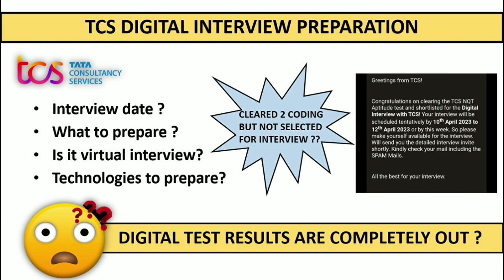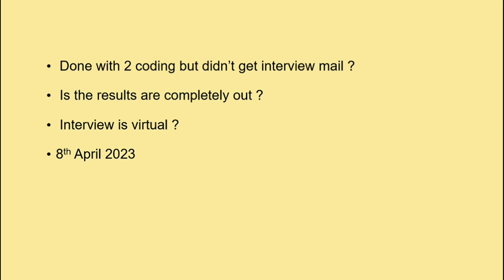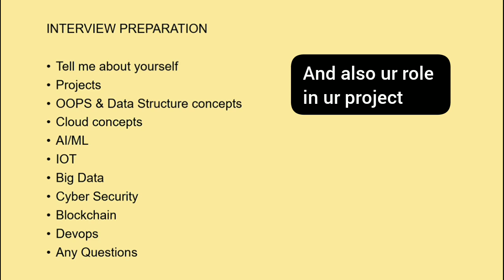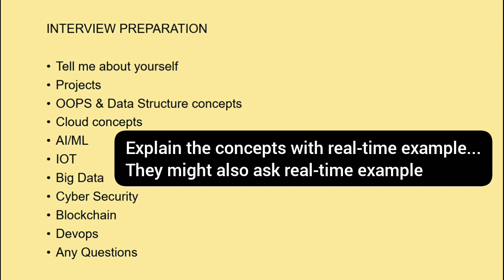TCS digital interview preparation | Technology questions | general questions | preparations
In this video we have discussed about TCS digital interview preparation

Why didn't get interview mail even after cleared 2 codes
Interview dates and details
Interview preparation
Technology questions
General questions
How to prepare on resume